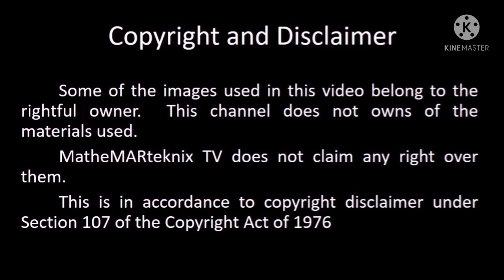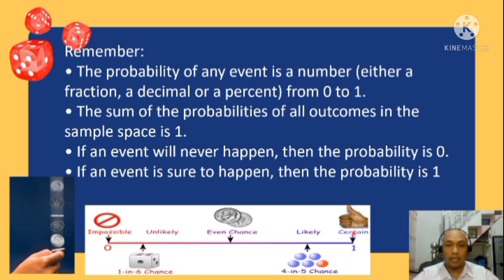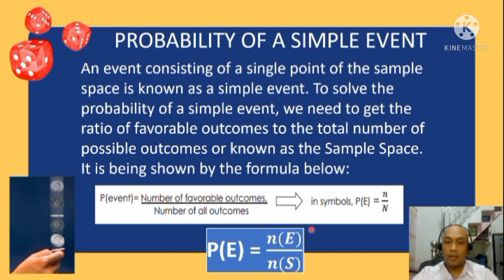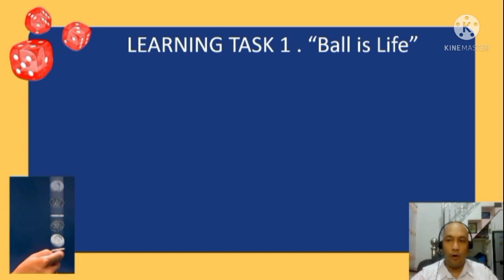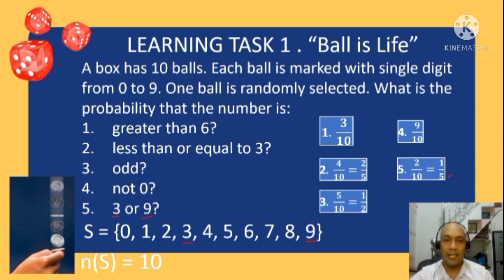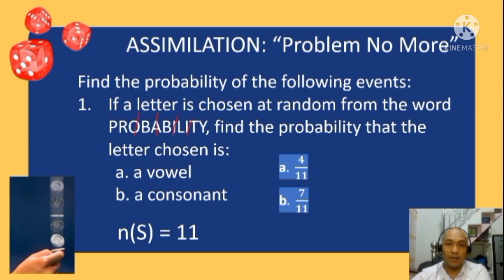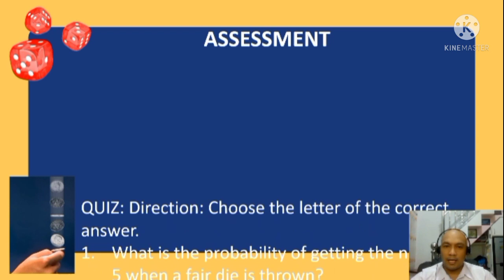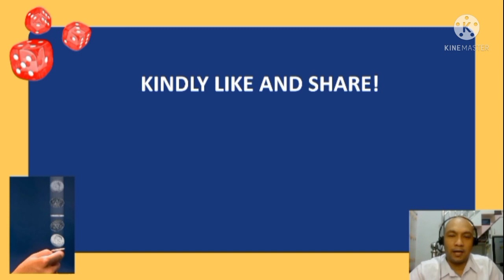PROBABILITY OF A SIMPLE EVENT MATH 8 QUARTER 4 WEEK 7 | MatheMARteknixTV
PROBABILITY OF A SIMPLE EVENT MATH 8 QUARTER 4 WEEK 7

In this video, you will learn how to find the probability of simple events.